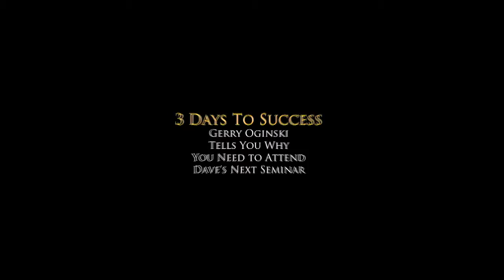Gerry Oginski Recommends Dave Frees and 3 Days To Success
Attorney Gerry Oginski has trained with Dave Frees and is making breakthroughs in the way he communicates professionally and in his personal life.